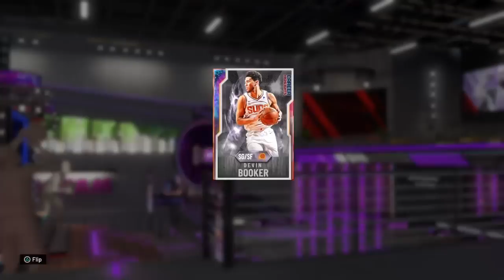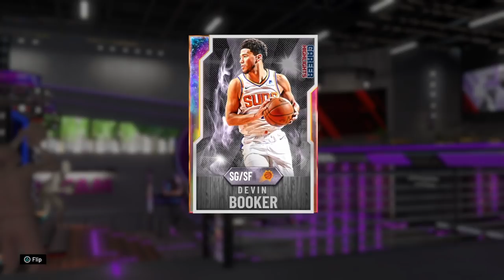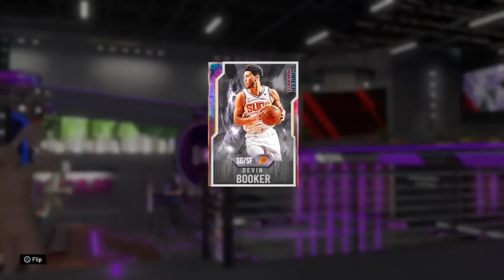ASMR | NBA2K20 MyTeam Update/Gameplay 🏀 (Whispered w/Controller Sounds 😴) New Galaxy Opal! 🌌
Triggers in Video:
-Whispering
-Controller Sounds